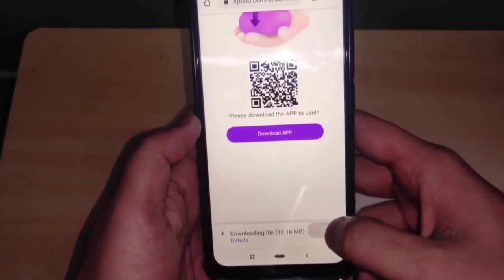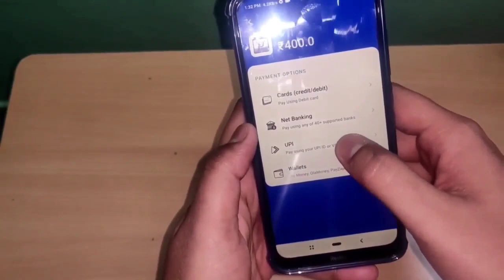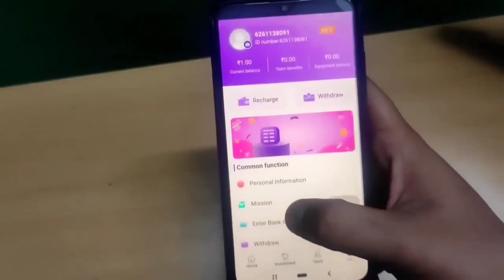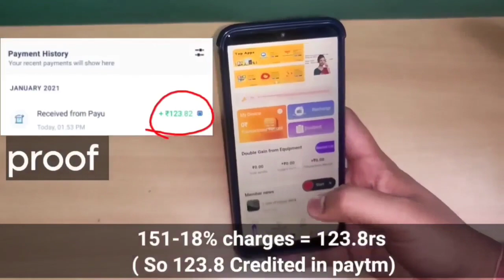Amplifier 2.0 Pam8403 cheapest Amplifier Under 50rs , 5v Amplifier //By Tah Electronics.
Hello Friends This Is { Mayank Agrawal } From Your Channel [ TAH Electronics. ] .We Hope You Guys Are Enjoying Our Videos ,
If You Have Any Questions Regarding Video Please Leave It In comments Below ,we will try Our level Best to short Out The Problems

About SPBDD - These Website provides Us to Invest On Shared Power Banks and Earn a Good profit from as cheapest as 399.

The Components Used By Me In video

(PAM8403 + 2 Speakers)
Pam8403 Dc Amplifier Board 1pcs
PAM8403 Amplifier Board pack of 2pcs